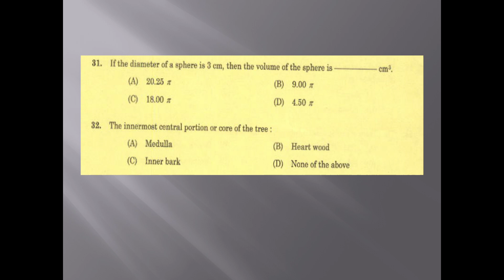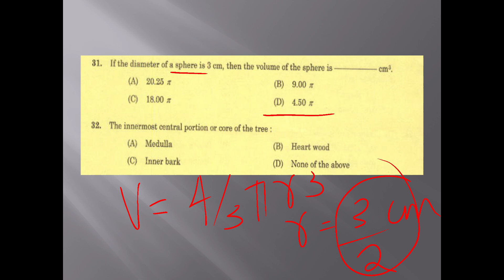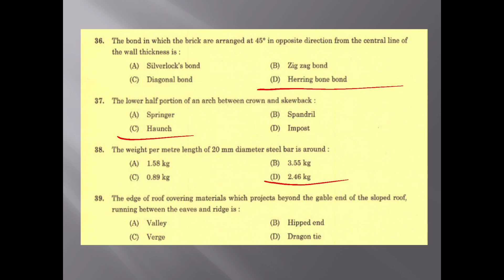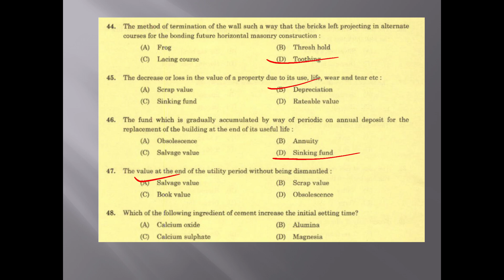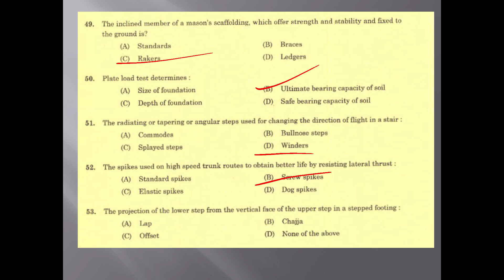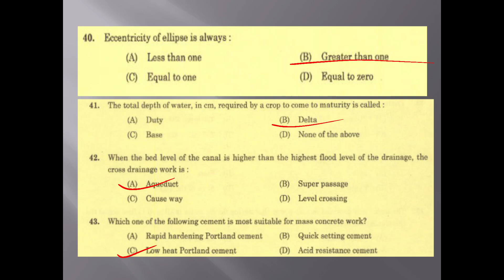Kerala PSC Tradesman Civil Previous question paper part 2✌✌✌✌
Coaching starts at 31/01/2021

Syllabus description vedio

60 days study plan

Demo class

Demo class

Question paper discussion part 1